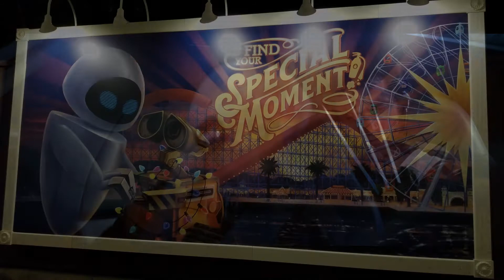Magic of Disney's Animal Kingdom (Episode 7 - The Big Egg Switcheroo Review Breakdown & Reaction)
The seventh episode is up! Disney's latest documentary series, Magic of Disney's Animal Kingdom is airing on Disney Plus. The show is from National Geographic and is narrated by Josh Gad and takes us behind the scenes to Animal Kingdom (DAK) as well as EPCOT over at Walt Disney World in Florida. This seventh episode we get to see Black-and-White Colobus, a Green Turtle, Lappet-Faced Vultures, and more African Elephants. And there were also cameos from the giraffes, hippos, a ray and a bunch of fish, among others. And I'm here once again to break it all down!

Next week's video will be on Sunday!

Videos range from talking about Disney animated movies to the theme parks to Star Wars, Marvel, and Pixar, to the TV shows, and everything in between! That's why it's Freeform (Disney)!

Microphone
Rode NT-USB Condenser Microphone